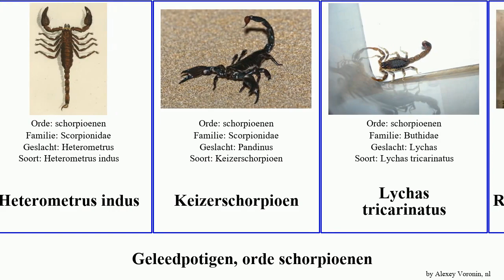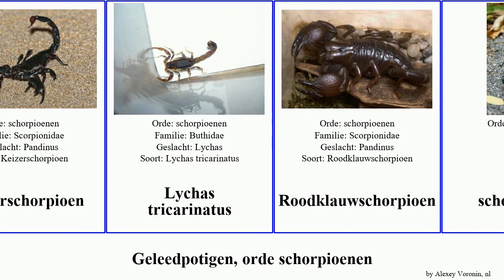Geleedpotigen, orde schorpioenen heterometrus scorpion indus arthropoda zwarte cyaneus bengalensis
geleedpotigen orde schorpioenen.
arthropoda of Order scorpion, language: nl.

Centromachetes
Centruroides hentzi
Centruroides sculpturatus
Chactas vanbenedenii
Europese zwarte schorpioen
Hemiscorpius maindroni
Heterometrus
Heterometrus bengalensis
Heterometrus cyaneus
Heterometrus petersii
Heterometrus scaber
Heterometrus swammerdami
Heterometrus ubicki
Heterometrus indus
Keizerschorpioen
Lychas tricarinatus
Roodklauwschorpioen
schorpioenen
Smeringurus vachoni
Wernerius